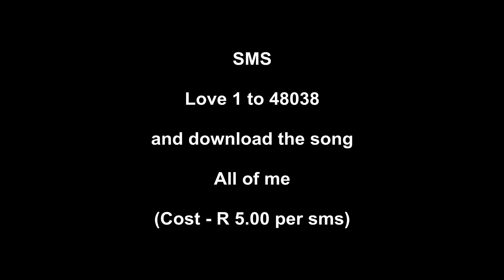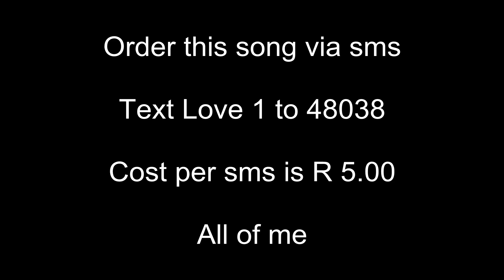Cobus Love 1